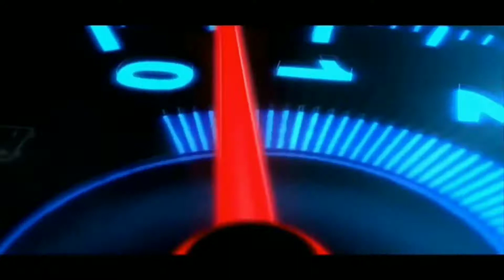MOD VOLKSWAGEN T1 STANCE BUSSID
VOLKSWAGEN T1 STANCE

selamat menikmati.
"TERIMAKASIH"